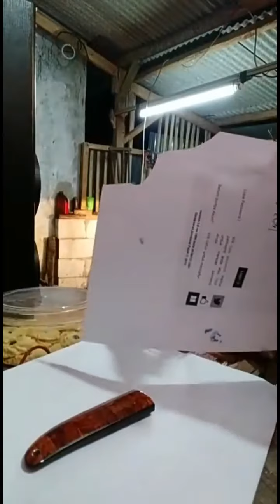Pisau skiner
📌➡️ Untuk Informasi dan Pemesanan via WhatsApp